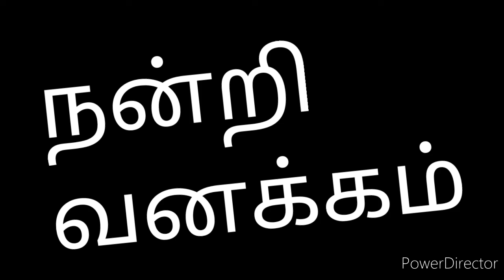கதறும் சிறுமி பதறாத தாய்மை!